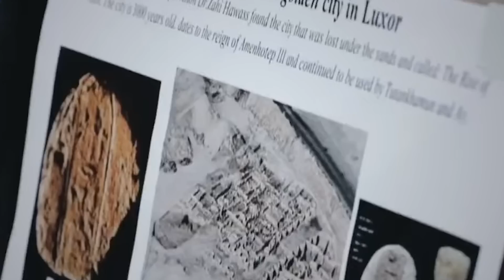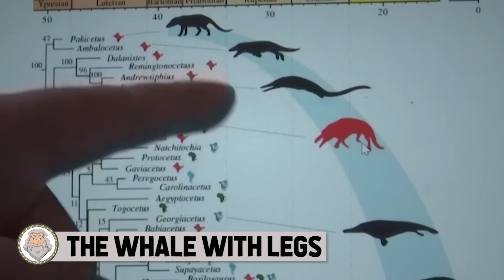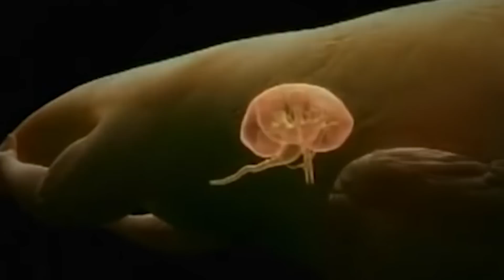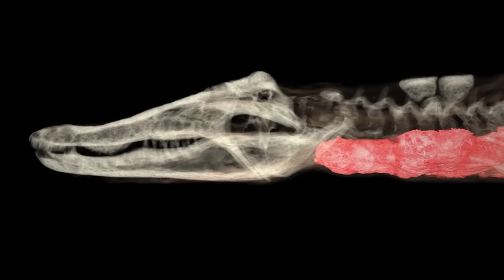What Scientists Found in Egypt Has Left People Speechless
Egypt is a land of myth, legend, and loads of mystery. Its history goes back so far that we think of Cleopatra as ancient, and yet to her, the pyramids were already so ancient that she had her own archaeologists investigate them. Ancient Egypt was unlike any other country in the world, and there's still so much that we don't know about it. And even some things we’d probably prefer not to know. Just ask the scientists who discovered what you’re about to see in these videos… 15 Mysterious Discoveries In Egypt That Scare Scientists